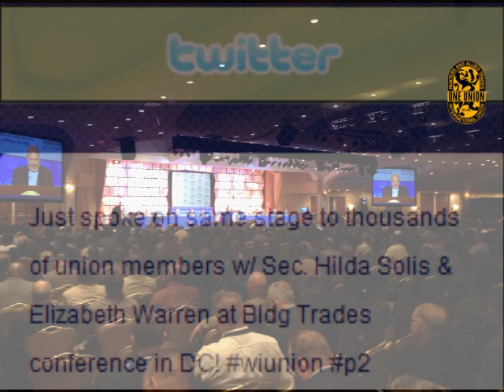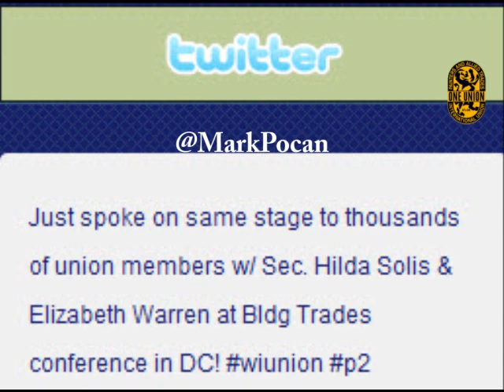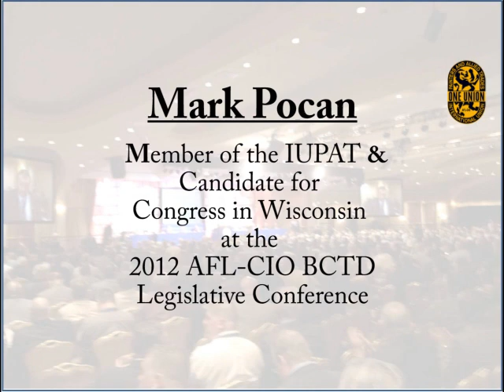IUPAT Member Mark Pocan Addresses 2012 BCTD Legislative Conference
Mark Pocan, Wisconsin congressional candidate and member of the International Union of the Painters and Allied Trades addresses the 2012 AFL-CIO Building and Construction Trades Department Legislative Conference.